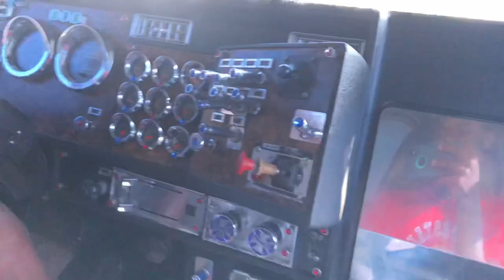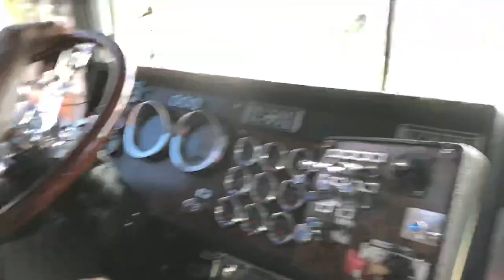JAMAICA 🇯🇲 EAST SIDE TRUCKERS: KENWORTH T800